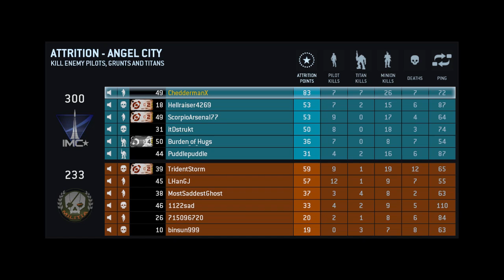Titanfall BEAST Session!! 3